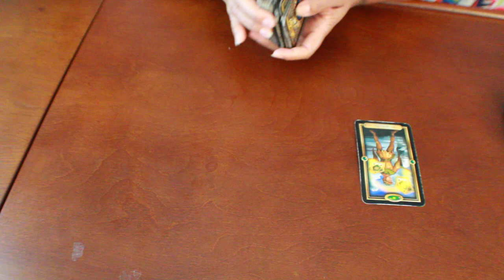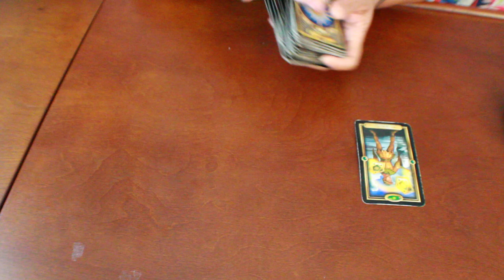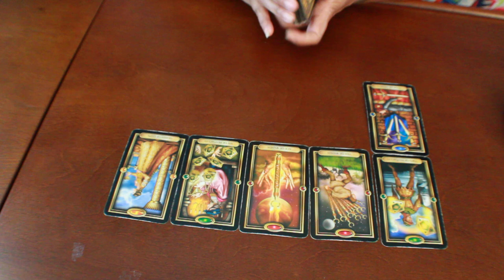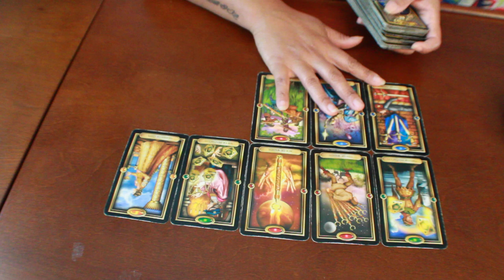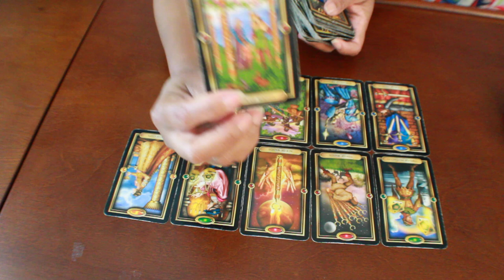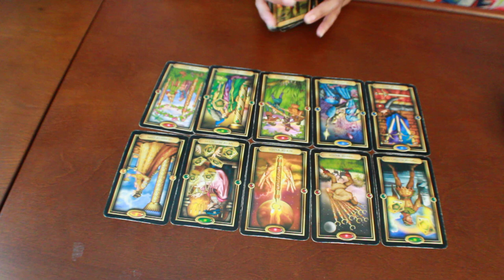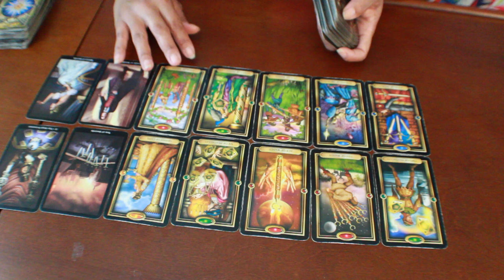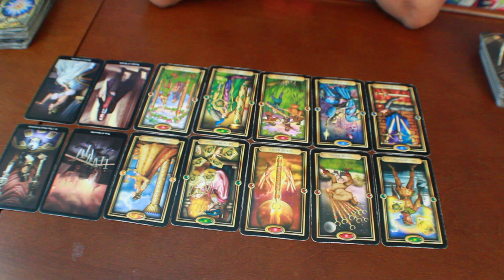ARIES SOULMATE~THEY WANT YOU BACK! BADLY!!~MARCH 28-29